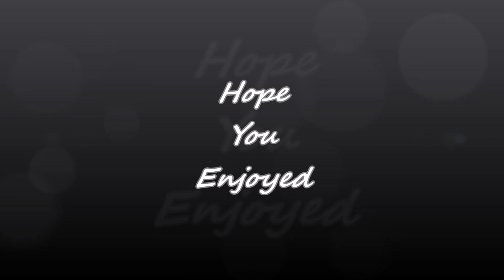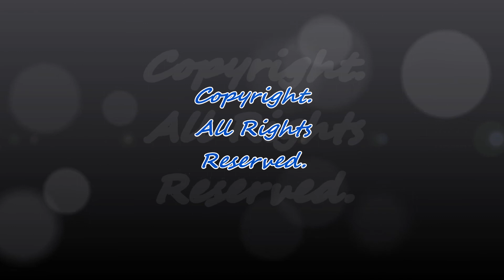Sky Angels - My Favorite "Photos"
to my new Rumble Channel "Citizen Jay".

This is a compilation of (My Favorite Photos) of the "Air Elementals" known as Sylphs A.k.a. (Sky Angels) that I have photographed from the yard here.
These videos just show a small sample of my collection of photos and videos. As of 8/4/2022 I have captured 2041 Photos and 631 Videos of the Sylphs and I took them all from the backyard here.
Some of my new ones are "ABSOLUTELY BREATHTAKING"!

Credits:

Photos and Videos: Citizen J.
Intro Video (background Video Loop) File Name: WD0193
Video Intro. Music: Song: Like the Polar Star
Artist(s): Daniel Espada

Video Music:

Song: Anne Maries Song/Song to brother eagle.

Channel Art: Profile- Citizen J.  Banner- Citizen J.